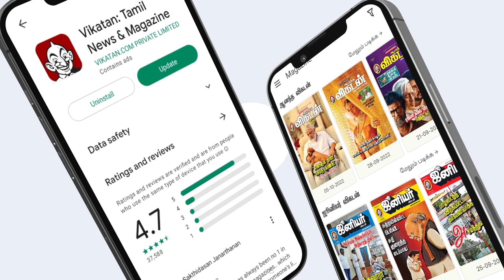Wait பண்ணலனா ஒண்ணுமே கிடைக்காது! - Pasupathy | Rohini | Thandatti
Join us for an insightful interview with the talented team behind the highly anticipated film, Thandatti. In this exclusive conversation, acclaimed actor Pasupathy and director Rohini 7 take us behind the scenes, sharing their unique experiences and memorable moments while working on this captivating movie. Thandatti, a film that promises to captivate audiences with its intriguing storyline and powerful performances, has garnered much anticipation. In this interview, Pasupathy, known for his brilliant portrayals on screen, provides a glimpse into his character in the film, offering a sneak peek into the depth and complexity he brings to the role. Director Rohini 7, known for her innovative storytelling and distinct vision, sheds light on the creative process behind Thandatti. Discover the inspirations, challenges, and collaborative efforts that went into bringing this gripping narrative to life. Rohini's unique directorial style and attention to detail make Thandatti a film to watch out for. The Thandatti movie team delves into the intricacies of the film's production, exploring the behind-the-scenes moments that shaped their journey. Pasupathy and Rohini share anecdotes and insights into their working relationship, highlighting the seamless synergy that contributed to the film's success. Witness the chemistry and camaraderie between the actors and the director, as they discuss the artistic choices, emotional depth, and captivating storytelling that make Thandatti a standout film. Pasupathy's mesmerizing performances combined with Rohini's visionary direction promise an immersive cinematic experience for the audience. Don't miss this engaging interview that offers a glimpse into the world of Thandatti and the creative minds behind it.

CREDITS
Reporter- Sudharshan
Host - Selva
Camera - BHarathwaj
Edit - Sushanthika